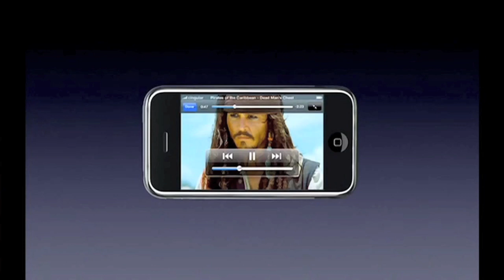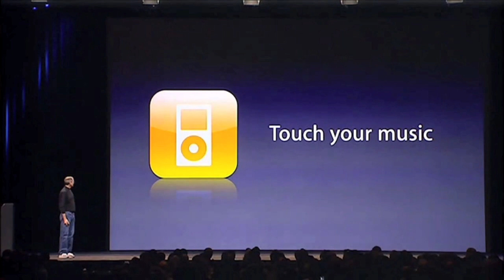Presentatietechnieken van Steve Jobs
Iedereen beaamt dat Steve Jobs zijn presentaties zo enthousiast en aanstekelijk zijn. Hij beschikte als geen ander over de uitstraling en het charisma om zijn verhaal voor een groot publiek te brengen. Is het enkel charisma? Of gebruikt hij gewoon heel slim eenvoudig toe te passen technieken en principes? Presentatiecoach Sylvie Verleye analyseert zijn manier van presenteren en haalt er enkele bruikbare tips uit die jij in een volgende presentatie kunt toepassen?